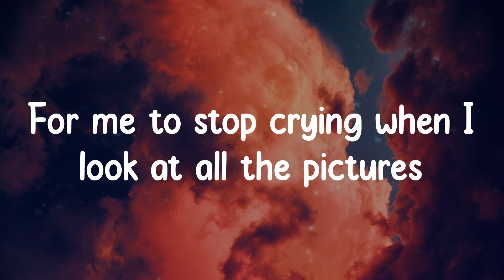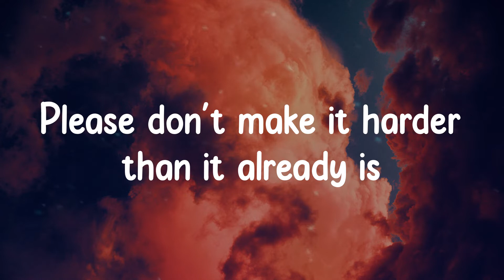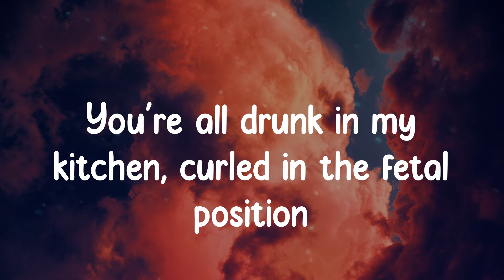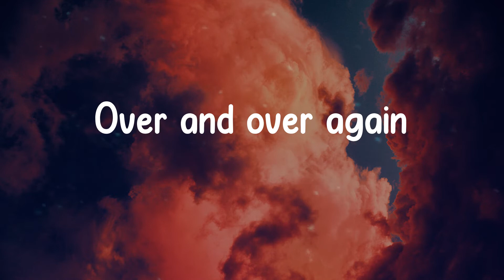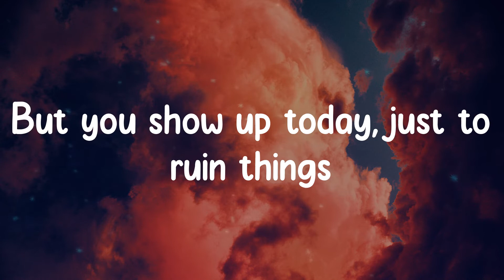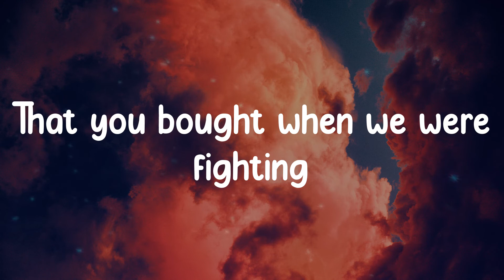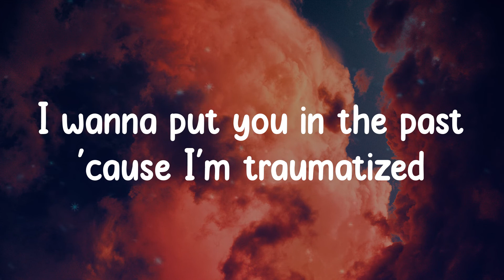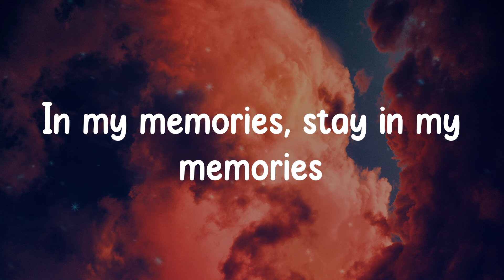Conan Gray - Memories (Lyrics)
Lyrics:
One, two
For me to stop crying when I look at all the pictures
It's late, I hear the door
Bell ringing and it's pouring
You just wanna talk and
I can't turn away a wet dog
But you're not letting me do that, 'cause tonight
Too busy playing the victim to be listening to me when I say
You see, it's hard to find an end to something that you keep beginning
So there's no good reason in make believing that we could ever exist again